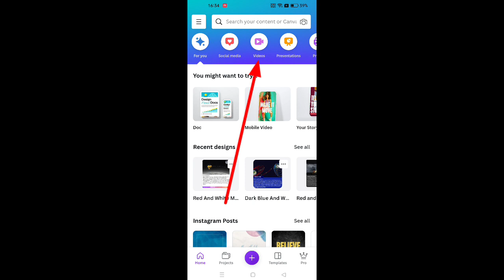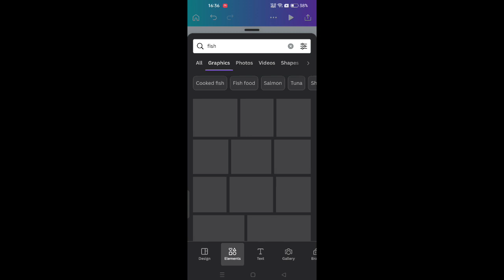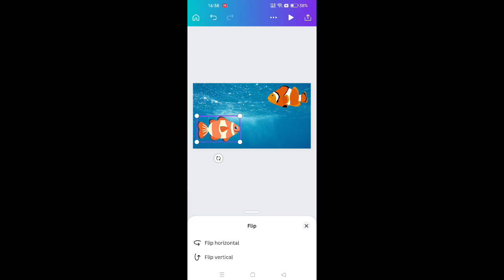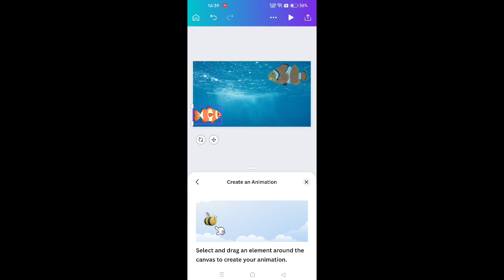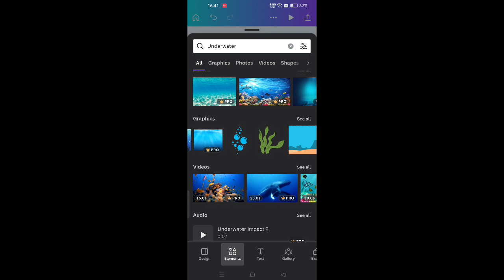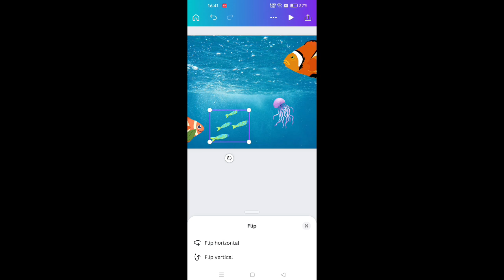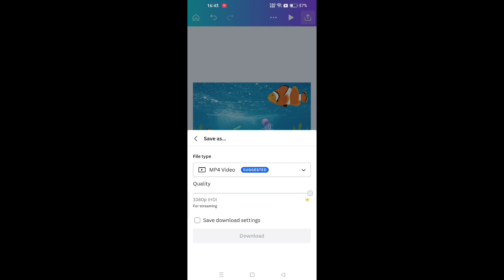How To create video animation in canva in 5 Minutes in telugu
In this video, you will learn how to create a simple video animation in Canva in just 5 minutes. We will use the Timeline feature to add and control the timing of the animation.
How To create video animation in canva in 5 Minutes in telugu,canva animation, canva tutorial,

Learn how to create stunning video animations using
Canva in 5 minutes with this easy step-by-step guide
for beginners. Elevate your video editing skills and
captivate your audience with professional-looking
animations perfect for social media, YouTube, or your
website. Follow along and create your own
eye-catching animations today!
how to make an animated video
animation tutorial
how to make animation for free
how to animate for free
animation software
how to make animation videos
Canva telugu
canva telugu tutorial
canva tutorial for beginners
how to use canva in telugu
canva tutorial in telugu
animation video editing telugu
cartoon video
how to create animated videos in m..
how to create animation videos
how to create animation videos in t...
how to make animation in pc
how to make animation video on an..
how to make cartoon animation vid...
muvizu animation tutorial
canva
animation in canva
canva pro

✓What you will learn:

★How to create a new project in Canva
★How to add images and text to your project
★ How to use the Timeline feature to add animation
★ How to export your animation as a video

✓Prerequisites:

★You should have a basic understanding of how to use Canva.
★You should have access to Canva.

✓Steps:

1. Create a new project in Canva.
2. Add images and text to your project.
3. Click on the Animation tab in the top left corner of the editor.
4. Click on the + Add Animation button.
5. Select the animation that you want to use.
6. Adjust the timing of the animation by dragging the frames on the Timeline.
7. Export your animation as a video.

✓Tips:

★Use simple images and text for your animation.
★Keep the animation short and to the point.
★Use the Timeline feature to fine-tune the timing of your animation.

★I hope this video helps you create your own video animation in Canva.